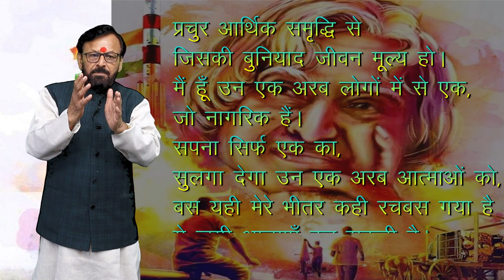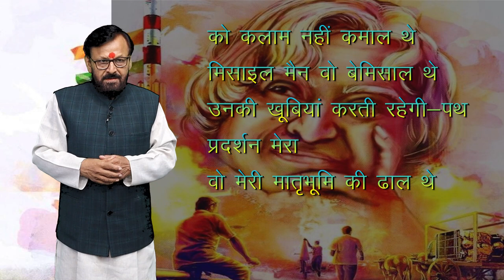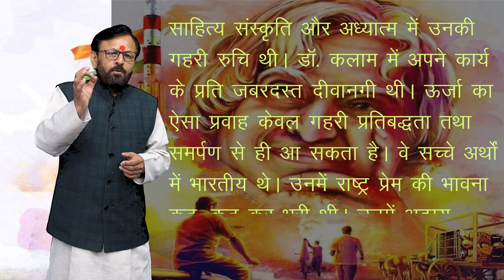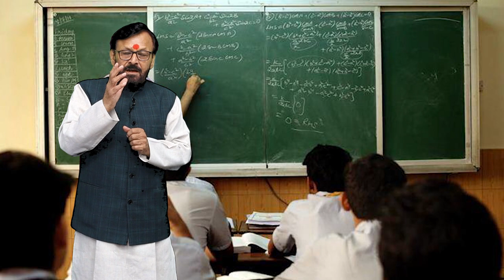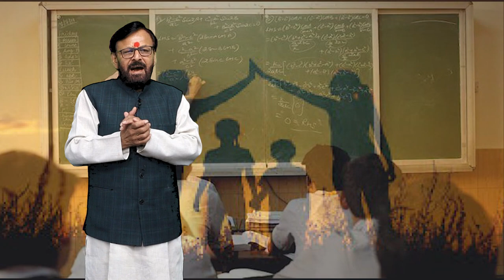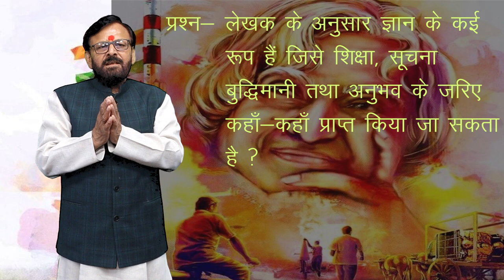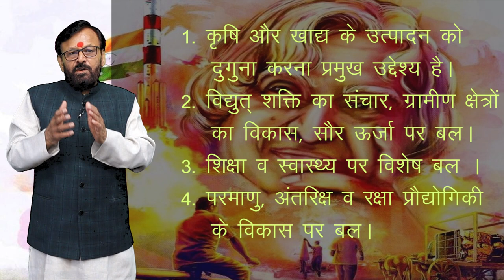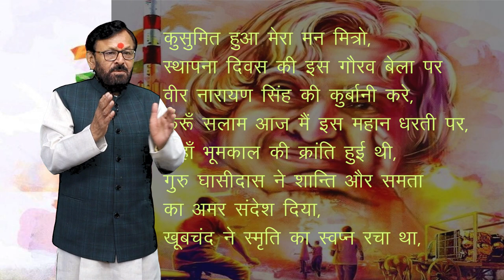CLASS 9th HINDI | CHAPTER VIKSHIT BHARAT KA SWAPN | विकशित भारत का स्वपन